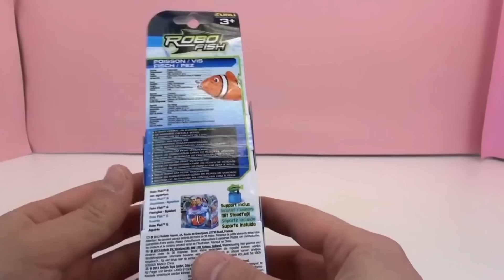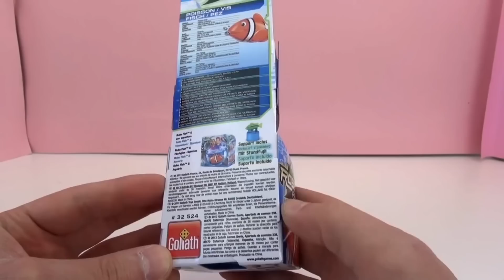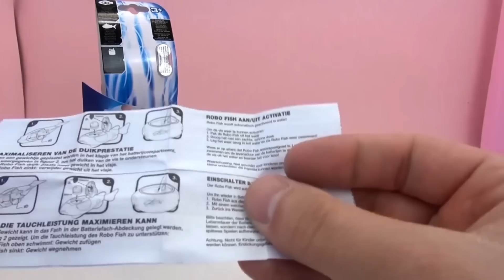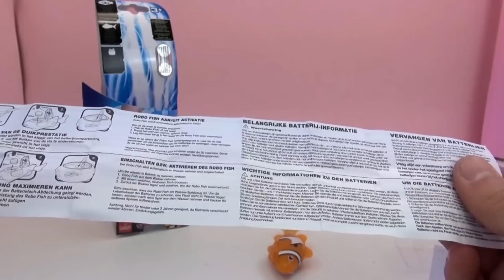Robot Balık Oyuncağı Tanıtımı Palyaço Baliğı - Kendinden Yüzüyor - Robo Fish